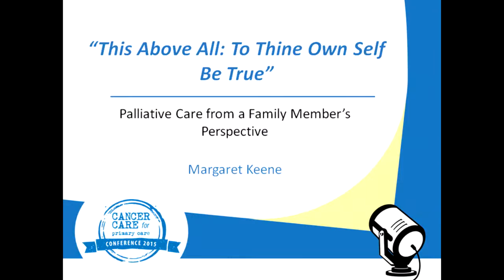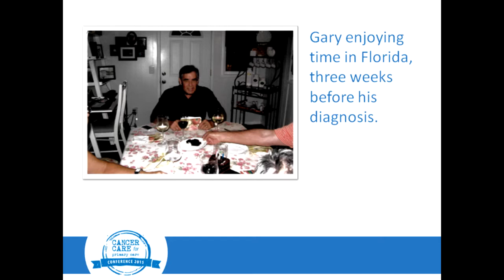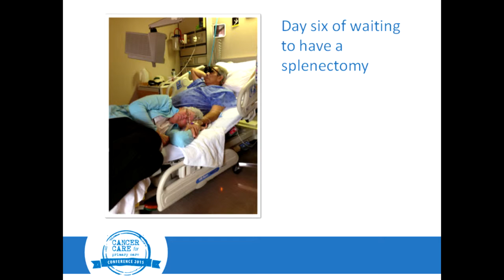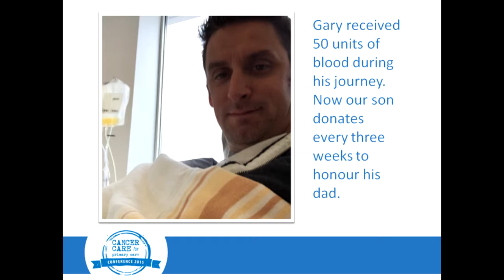Palliative Care from A Family Members Perspective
Margaret Keene shares her experience as a caregiver during her husband's battle with cancer, focusing on the importance of palliative care provided earlier in the cancer journey.